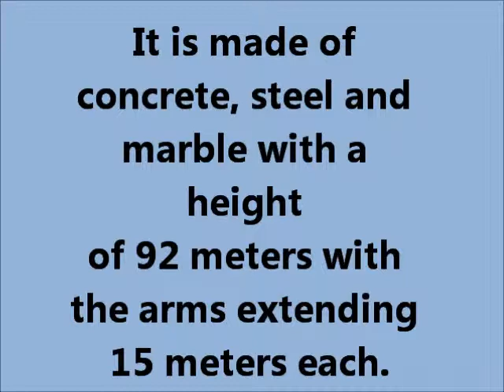EDSCI SUMMER OUTING 2012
EDSCI SUMMER OUTING 2012 @ Mt. Samat Shrine and Bahay Bakasyunan Resort and Conference Center - Iba, Zambales